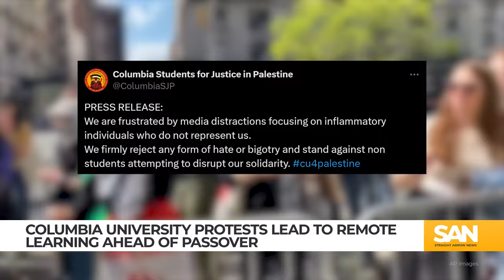Columbia University protests lead to remote learning ahead of Passover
Anti-Israel protests escalated on Columbia University’s campus over the weekend of April 20. In response, Columbia President Minouche Shafik announced the campus would switch to remote learning on Monday, April 22, out of concerns for student safety.